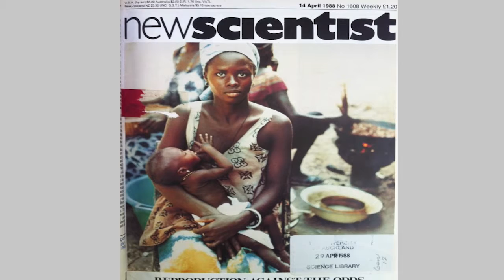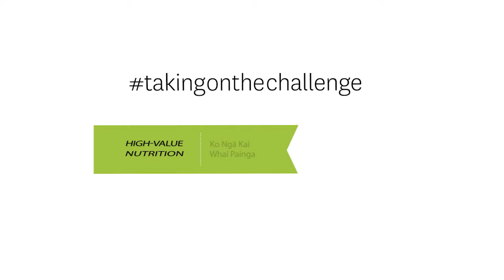Professor Sally Poppitt explains the science behind her Metabolic Health programme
Professor Sally Poppitt, Principal Investigator of the Metabolic Health programme part of the High-Value Nutrition National Science Challenge, who is investigating the TOFI profile (Thin on the Outside, Fat on the Inside) as a mean to identify and develop functional foods. As Asia experiences a surge in health issues because of its change to a western diet, Professor Poppitt is researching why the Asian population are susceptible to looking thin… but dangerously storing fat around their vital organs. Professor Poppitt is based at the University of Auckland.